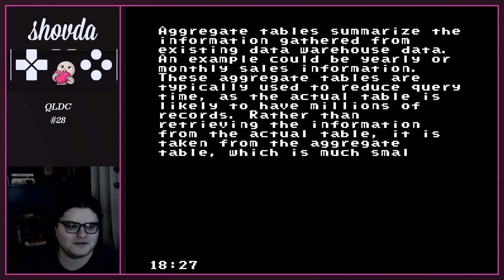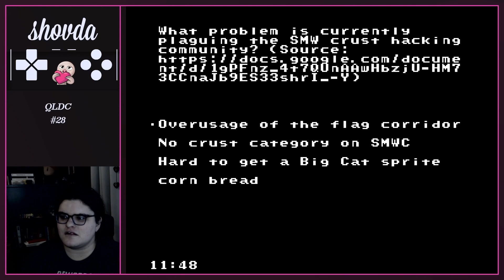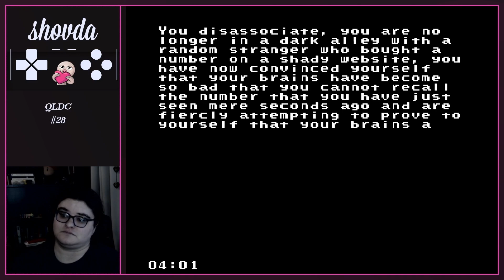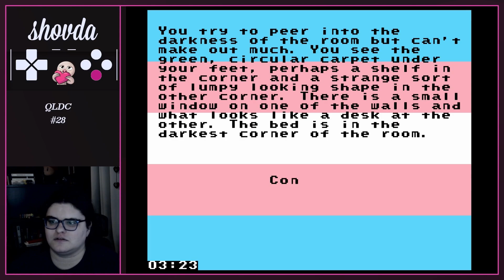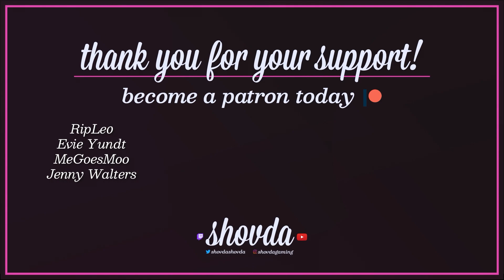The Worst Item Babysitting EVER || QLDC 2023 [Part 6 - Levels 28-31]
Monday-Sunday: Streams start at 7AM Eastern!